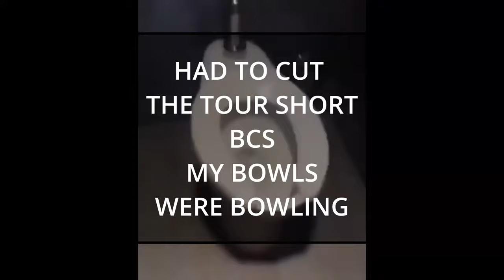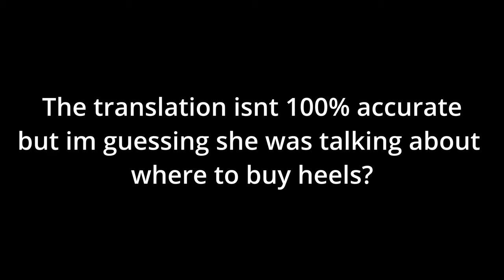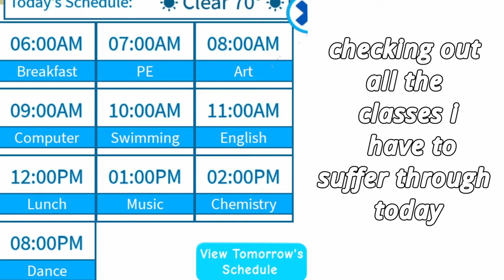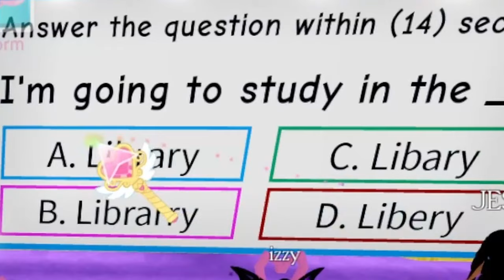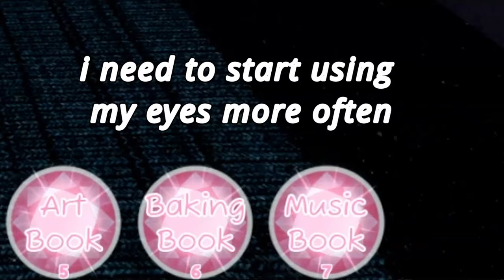Playing Campus 1 For The First Time { Royale High }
Playing Campus 2 for the first time WAS GREAT !. But what about
 CAMPUS 1?

-💗 let me know any ideas you guys have for future videos down below as well! 💗